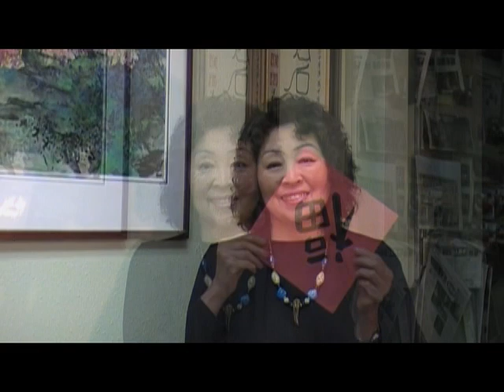１９８５年參加南灣合唱團拜名師學習晉級考試四年后獲得七級通過並完成獨唱會的理想——托倫斯紀念醫學中心華裔社區代表顧問何張翠姝（藝術）